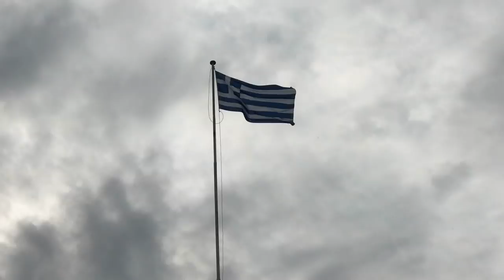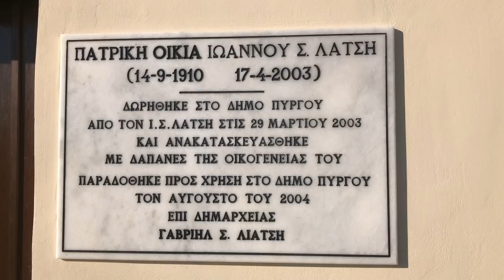Eurotrip #3 | Grécia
E aí, Censuradas!? No 3º episódio da nossa Eurotrip vocês vão viajar com a gente para duas cidade totalmente opostas na Grécia: Atenas e Katakolon. Uma super populosa, urbana e repleta de ruínas e a outra litorânea e com apenas 600 habitantes no total. É só apertar o play pra decolar!

Apoie meu trabalho:
Bradesco